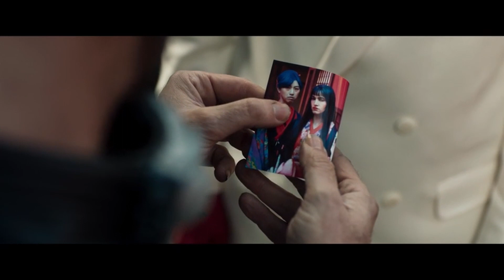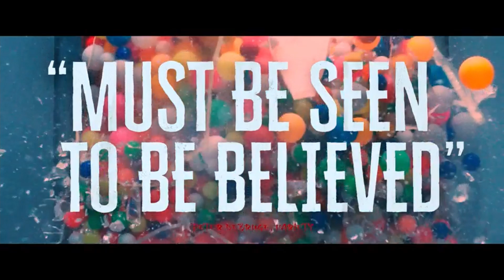Prisoners of the Ghostland 2021 Nicolas Cage, Sofia Boutella, Nick Cassavetes OFFICIAL TRAILER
Action - Horror - Thriller

|A notorious criminal must break an evil curse in order to rescue an abducted girl who has mysteriously disappeared.

Director : Sion Sono
Writers : Aaron Hendry, Reza Sixo Safai (screenplay)
Stars : Nicolas Cage, Sofia Boutella, Nick Cassavetes